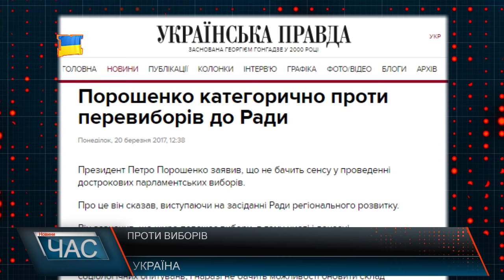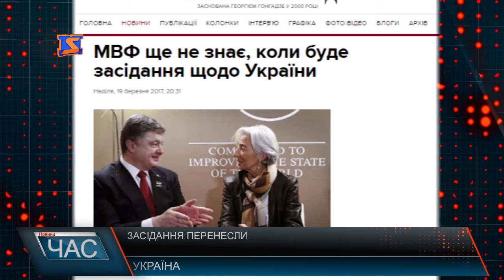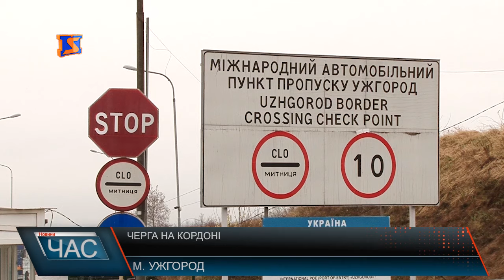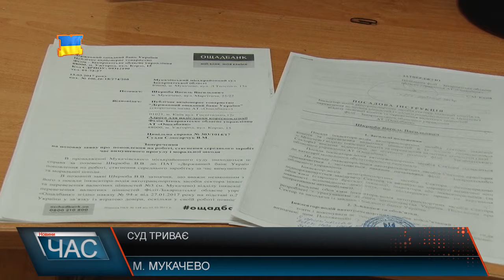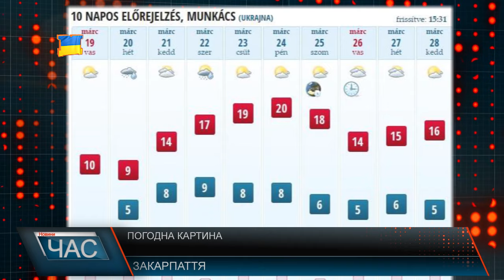М-Студіо Hовини Закарпаття за 20 березня 2017 року